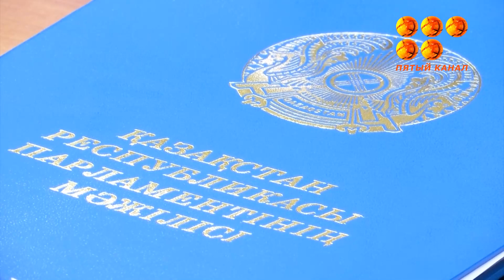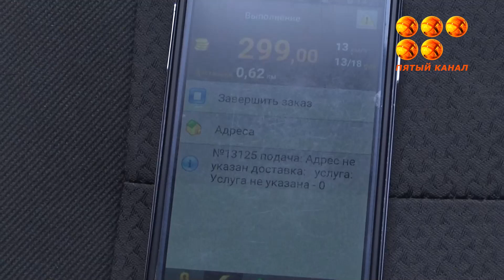2024 жылдың 1 қаңтарынан бастап бірыңғай жинақтық төлем болмайды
Осыған дейін бұл төлем салық органдарында жеке кәсіпкер ретінде тіркелмей, түрлі қызметтер көрсетіп табыс тапқан және өзін-өзі жұмыспен қамтыған қазақстандықтарға ыңғайлы болды. БЖТ небәрі 1700-ден 3,5 мың теңгеге дейін мөлшерде ғана болып, және зейнетақы, медициналық сақтандыруды мен өзге де салықтардың орынын алмастырған болатын